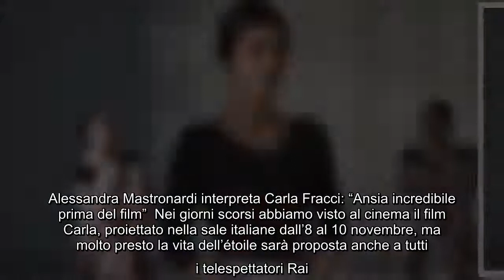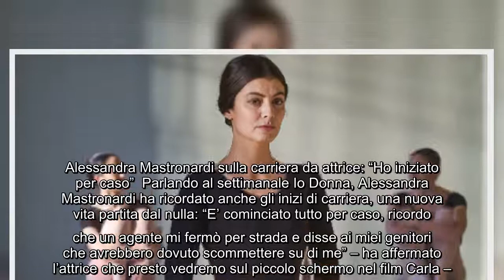Alessandra Mastronardi interpreta Carla Fracci: "Ansia incredibile prima del film" Nei giorni scorsi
Alessandra Mastronardi interpreta Carla Fracci: "Ansia incredibile prima del film" Nei giorni scorsi abbiamo visto al cinema il film Carla, proiettato